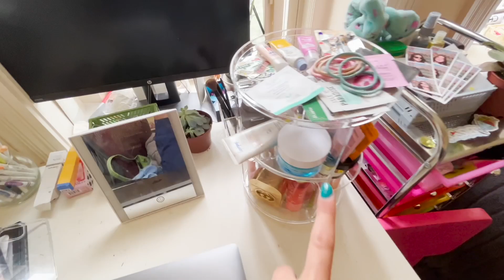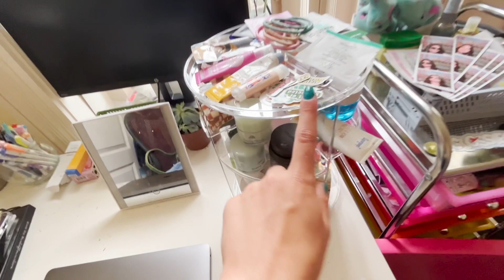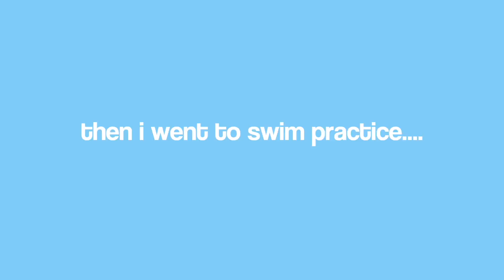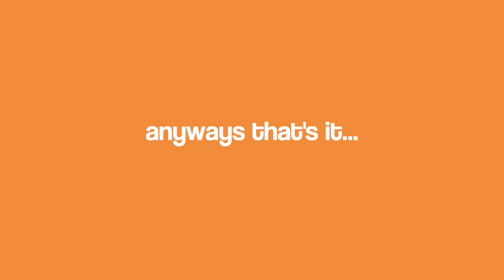summer days in my life 💗 | boat day, nails, movie + more!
hiii guys !! today i am showing u guys a few summer days in my life. i hope u enjoy this vid 😇 ps. count how many times i have said "like" 👽

spotify: can't find my link, i will soon.